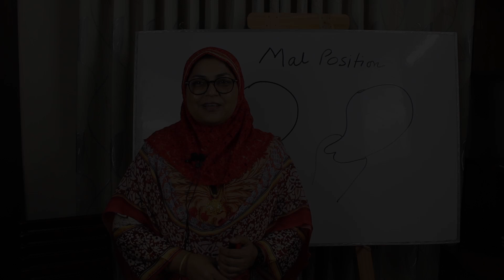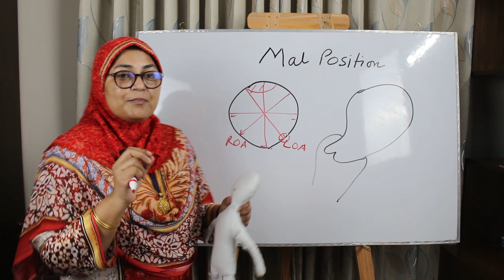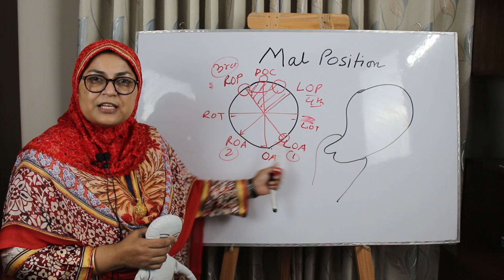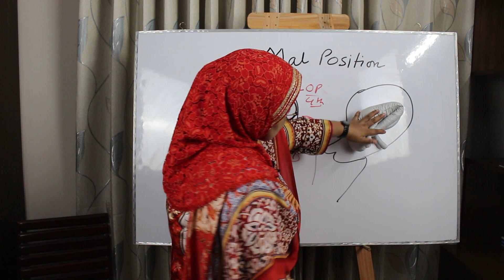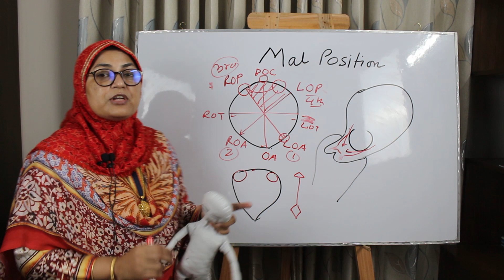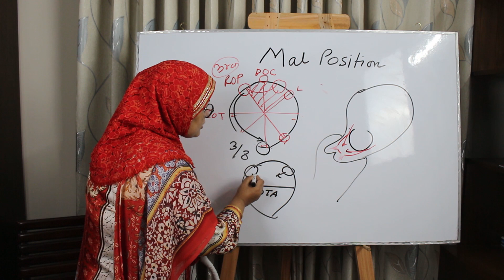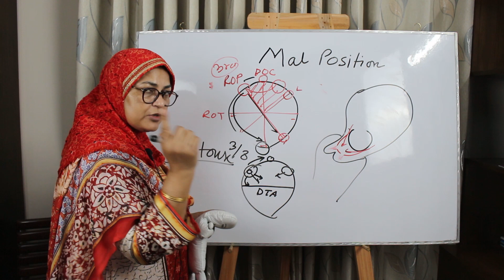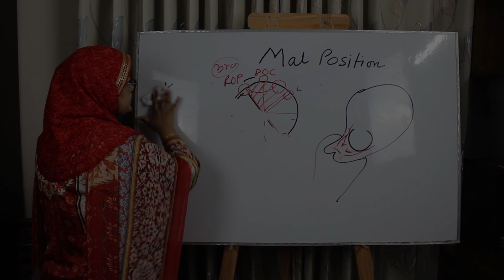Malposition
Occiputo posterior position is the commonest malposition. Frequently asked question in viva board.